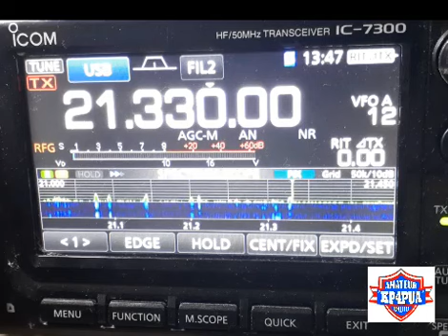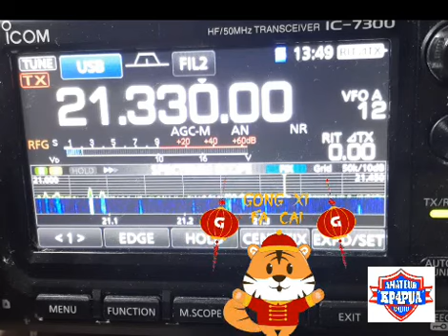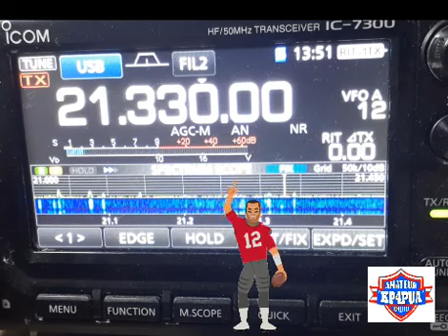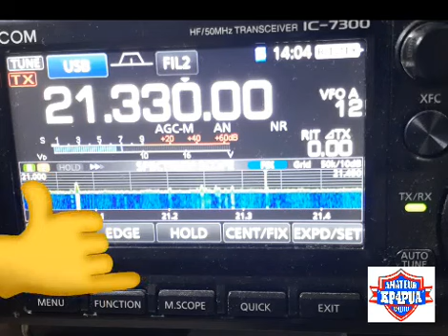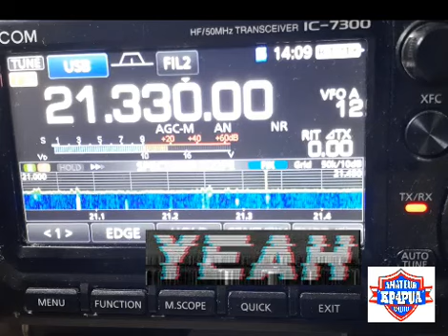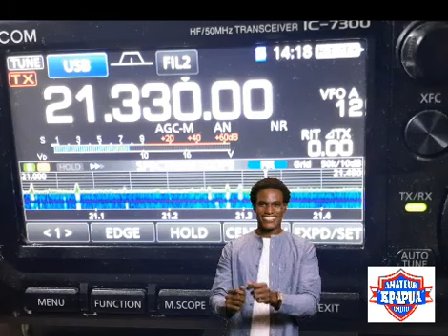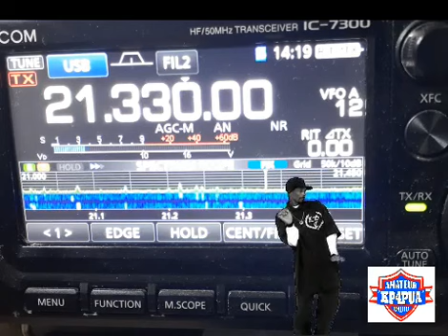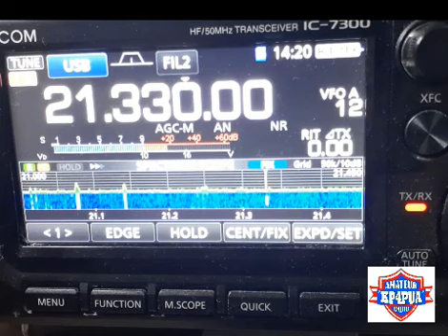Today on 15M 2022/02/02. Very good conditions my friends 73!!!! Enjoy